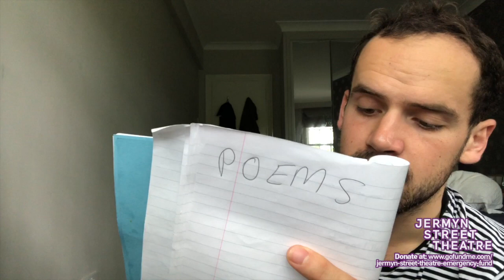Shakespeare's Sonnet 86 - Ralph Davis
THE SONNET PROJECT
Sonnet 86 - Ralph Davis

JSTBraveNewWorld is our programme of work to keep our community connected and audiences enjoying theatre at home.

154 actors will perform Shakespeare's sonnets, in order, one a day.

A minute of hope and beauty each day.

Sonnet 86 comes to us from the marvellous Ralph Davis who has performed in multiple productions with Royal Shakespeare Company including ''Timon of Athens', 'Tamburlaine' and 'King John'. He has also starred in BBC dramas such as 'Lethal White' and 'Small Axe'.

GLOSS by Dr Ian De Jong
"I used to write such awesome verse in praise of you - what happened?! can't be the sheer brilliance of my rival's poetry, because...he's not actually that brilliant. no; when you became his subject, I had nothing worthwhile left to write about."